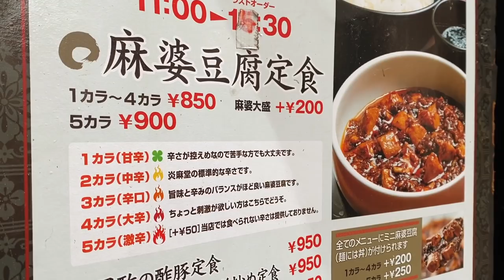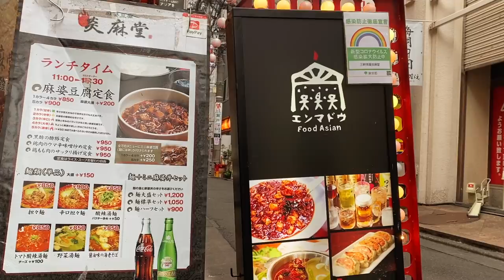これ、ヤバイ！『炎麻堂』の裏メニュー麻婆豆腐定食10辛は、マジで危険。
【今回のお店】
炎麻堂 三軒茶屋店（ENMA-DO）
東京都世田谷区太子堂4-22-12 平成ビル2F

【過去動画】